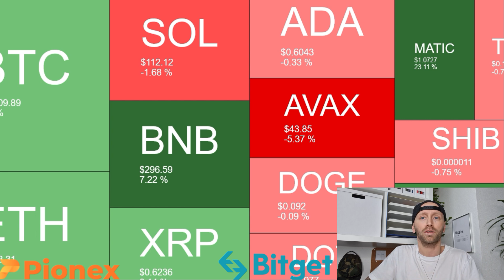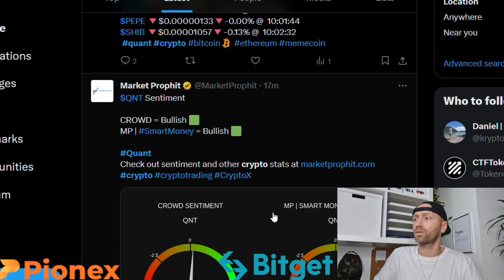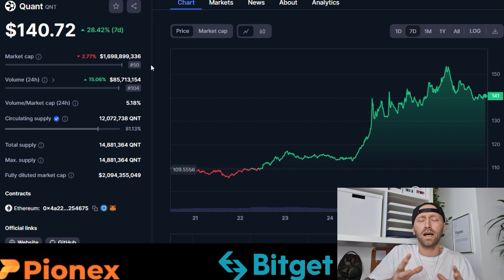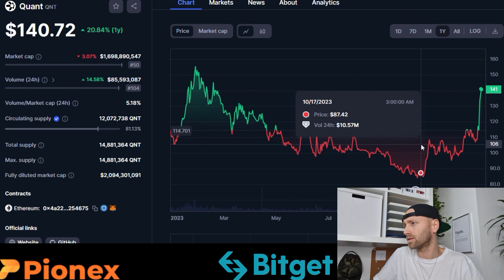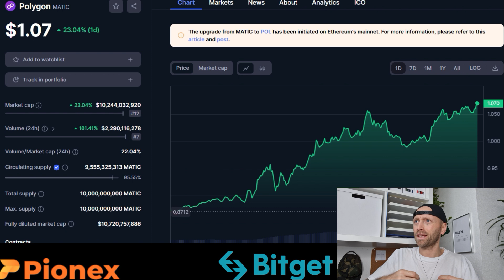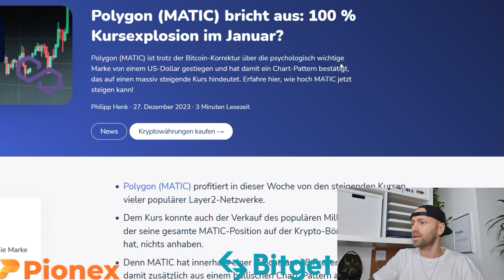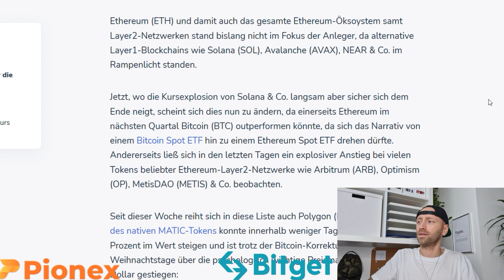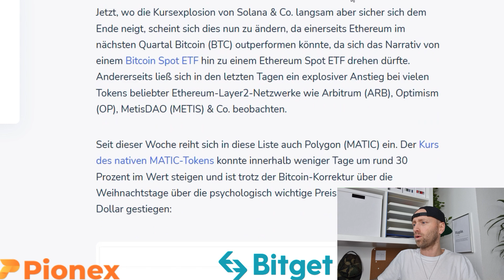ES GEHT LOS‼️QUANT [QNT] & POLYGON [MATIC]:💥PUMP EXTREM AB JANUAR💥DIESE ALTCOINS WERDEN INTERESSANT!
✅Pionex Börse um sicher Kryptos zu kaufen & ChatGPT verknüpfung✅

Online Geld verdienen? Du möchtest Endlich finanziell frei werden? JA! Es ist möglich mit Krypto‼️" So mache ich es!"

⏱️Timestamps:
00:00 Intro & Disclaimer!
00:50 Quant Krypto News Update!
03:15 Quant (QNT) Kurs! Prognose!
05:25 Polygon (MATIC) NEWS: Warum steigt Polygon?
06:40 Massiver Alcoin Pump im Januar?
11:00 Fazit & Outro!

Wird der Quant (QNT) steigen? Wir können nicht in die Zukunft schauen, haben aber einige interessante Indikatoren berechnet, die bei der Kurs-Prognose helfen können.

Der Quant sank in den vergangenen 24 Stunden um 3,252 Prozent auf 140,56 US-Dollar (USD). Im 24-Stunden-Vergleich hat sich die Kryptowährung geringfügig schlechter entwickelt als die wichtigste Vergleichswährung, der Bitcoin. Die nach wie vor bekannteste Kryptowährung der Welt verlor im gleichen Zeitraum 2,51 Prozent an Wert.
Quant News: So hat sich die Kryptowährung entwickelt!

Im Vergleich zur Vorwoche lag der Kurs der Kryptowährung mit dem Kürzel QNT heute 29,01 Prozent höher. Auch auf Monatssicht ist der Quant im Plus. Vor 30 Tagen lag der Kurs noch um 41,07 USD niedriger, nämlich bei 99,49 USD. Das entspricht einem Plus von 41,28 Prozent.
Vor fast genau einem Jahr, genauer gesagt am 28. Dezember 2022, betrug der Wert des Quant 111,46 Euro. Der Kurs ist also um 26,10 Prozent gestiegen. Die Kryptowährung liegt mit ihren aktuell 140,56 USD deutlich über dem Jahrestief von 85,36 USD, aber immer noch weit unter dem Jahreshoch von 154,08 USD.

Was ist Polygon?

Polygon ist eine dezentrale Skalierungs-Plattform, die es unter anderem durch den Einsatz sog. “Sidechains” ermöglicht Ethereum Transaktionen günstiger und schneller abzuwickeln. Polygon gilt als eine der wichtigsten “Layer-2-Lösungen”, die auf Ethereum aufsetzen und versuchen das Netzwerk zu optimieren, ohne dabei auf die Sicherheit der Ethereum Hauptchain zu verzichten.

Aufgrund der hohen Gebühren bei Ethereum braucht es eine schnelle Lösung, die DApps und insbesondere DeFi-Protokolle wieder nutzbarer macht. Das Polygon-Netzwerk und der dazugehörige Ethereum-Token MATIC bilden gemeinsam eine Skalierungslösung, die darauf abzielt, einige Probleme der Ethereum-Plattform zu lösen und Transaktionen sowohl schneller als auch günstiger zu machen. Polygon bezeichnet sich selbst als "Ethereum's Internet of Blockchains".